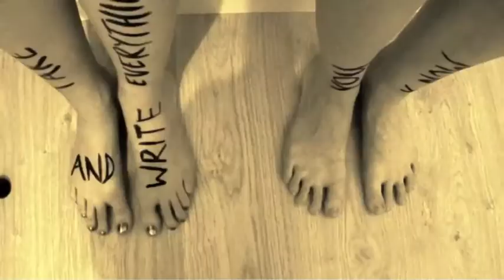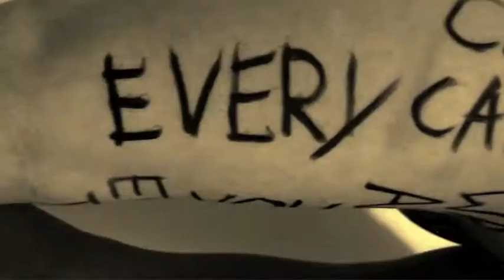WRITE IT ON YOUR SKIN - newton faulkner (fan made)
a2 media project - music video.
please give me your constructive criticism :) :) :)